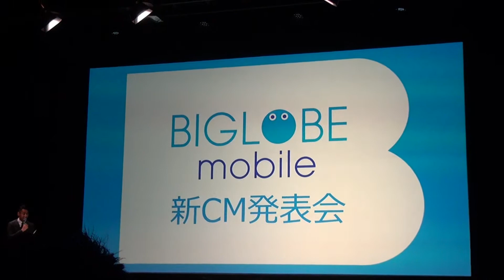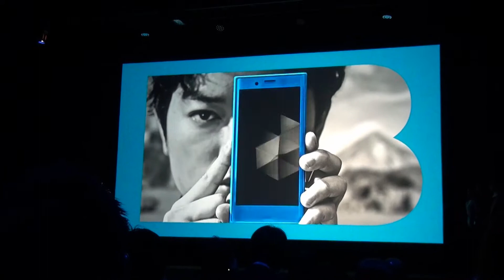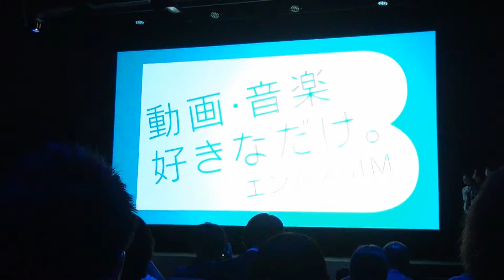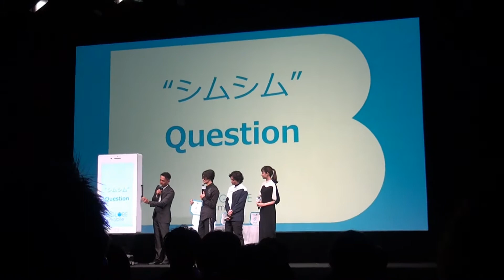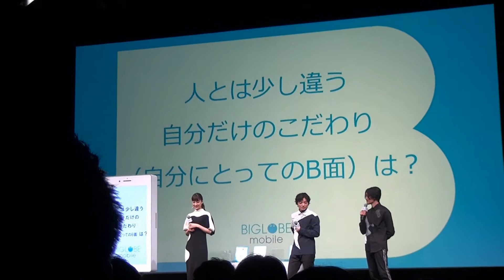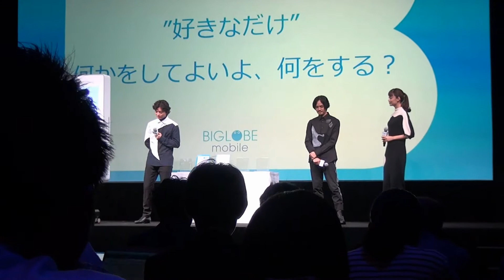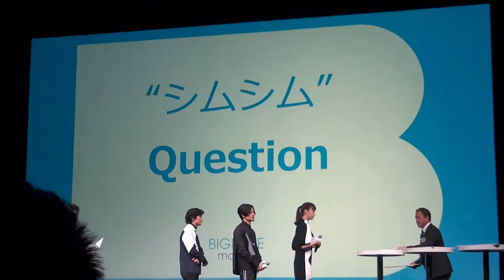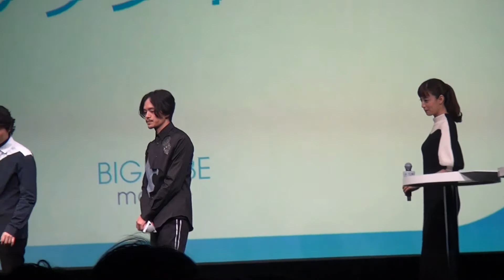【ビッグローブ新CM発表会】染谷将太、池松壮亮、山本美月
【ビッグローブ新CM発表会】 2017年9月 　BIGLOBE

ビッグローブの新CMに登場する3人のSIMトーク動画です。
しむしむ。

ほかのキャリア新CM発表会だとCM出演者はたいていポジティブですが、なぜかビッグローブはアプローチが違う印象で面白いですね。

YOUTUBE見放題データSIMオプションのBIGLOBEが最強！本州はともかく北海道の高速を移動しながら動画もサクサクでした

スマートホン MVNO 格安SIM BIGLOBE エントリープランの回線速度 検証動画